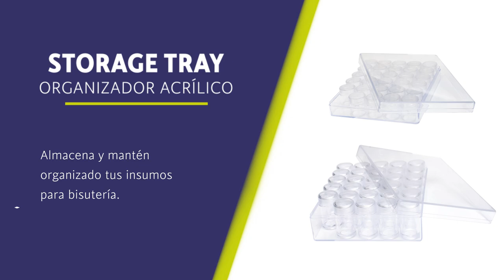Storage Tray - Bandeja Organizadora - STONE